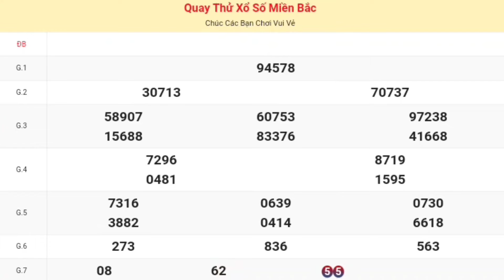XSMB | Quay Thử Kết Quả Xổ Số Miền Bắc ( Thủ Đô Hà Nội ) P4 Hôm Nay Thứ 5 Ngày 18-04-2024